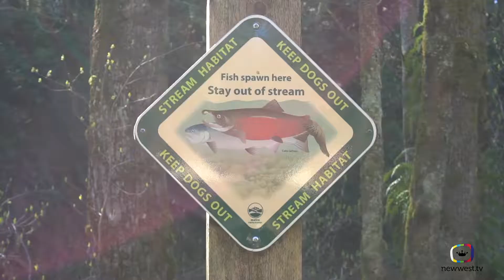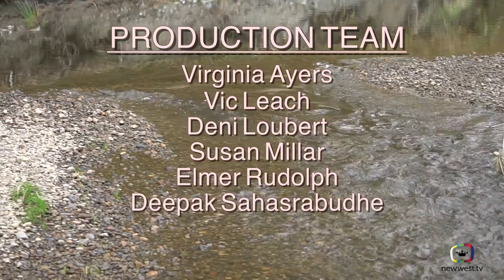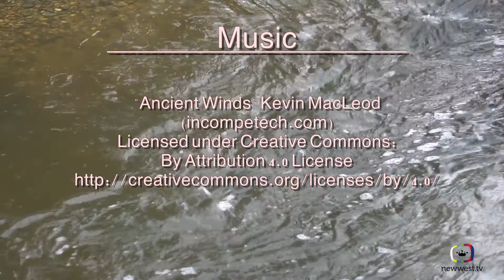Salmon Recovery in the Brunette River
The New Westminster Fish and Game Club restored the polluted Brunette River into a river that sustains salmon and other fish.  Elmer Rudolph tells how volunteer members of the club accomplished this "impossible task".